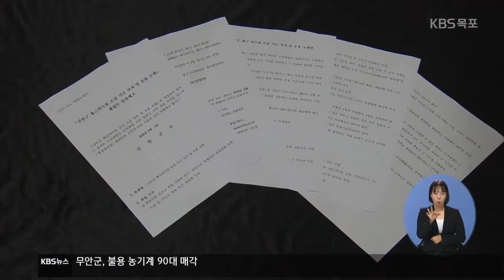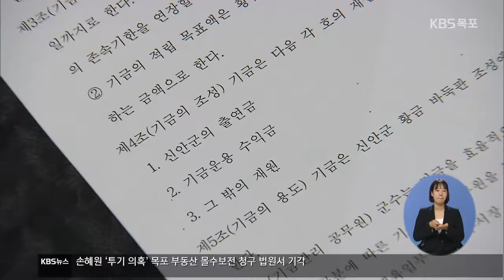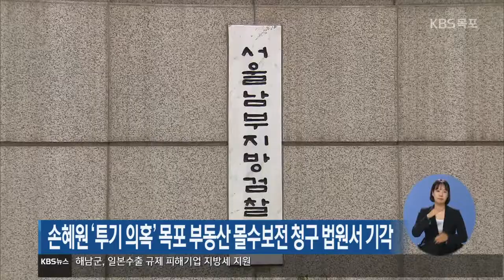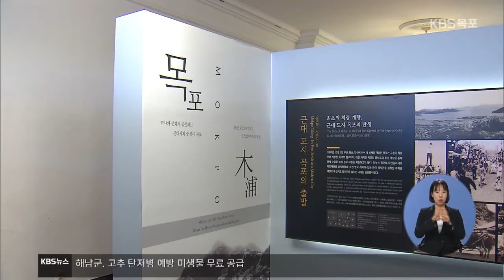19년08월12일 월 KBS 뉴스 7